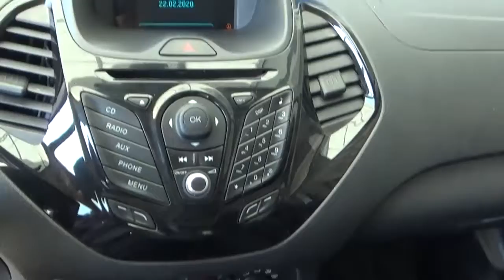Ford / Figo / 2017 - HA141173